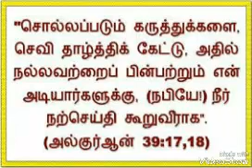யூதர்கலின் உயர்வு காலம் Moulavi - Nusran BinNoori